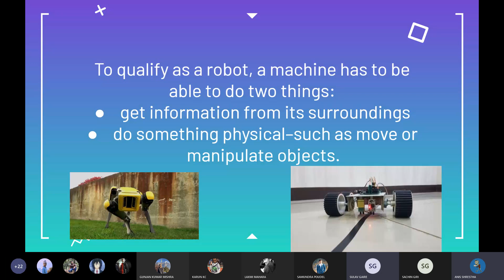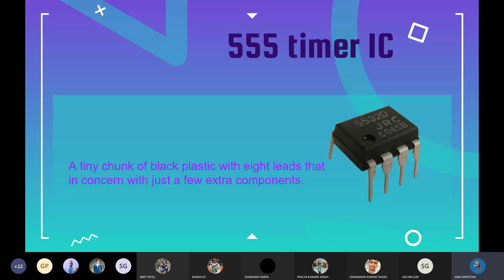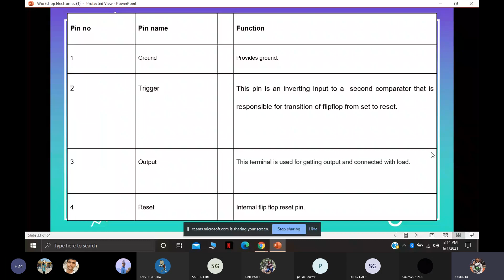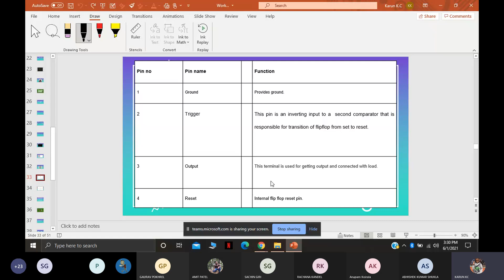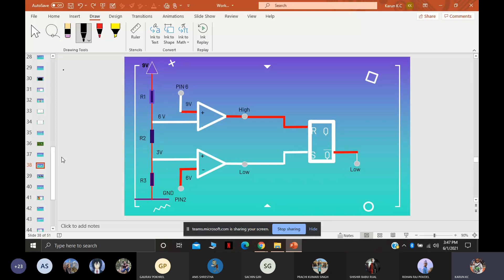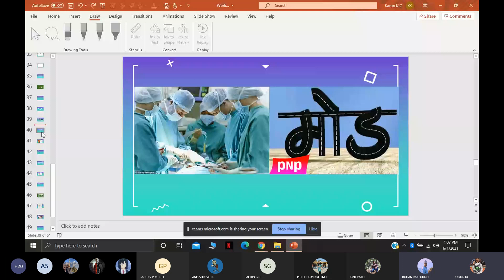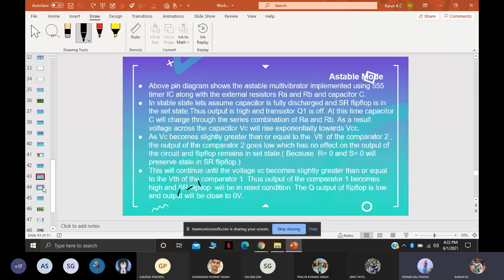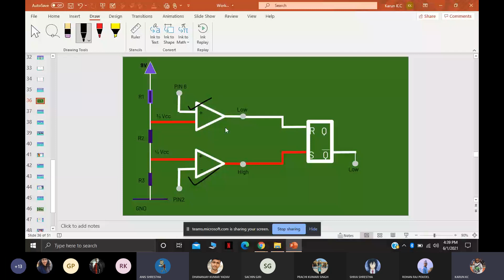ELECTRONICS & ELECTRICAL WORKSHOP DAY 1 || ROBO-ROOKIES || ROBOTICS CLUB-WRC || IOE || TU || NEPALI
This video is about the basics of electronics and electrical needed for the Robotics. This video is the recording of the online workshop held in 2078/02/18 in Microsoft Teams.

The speaker/presenters are Anis Shrestha,BEI075 and Karun KC, BEI075. They were members of the Robotics Club, Paschimanchal Campus.